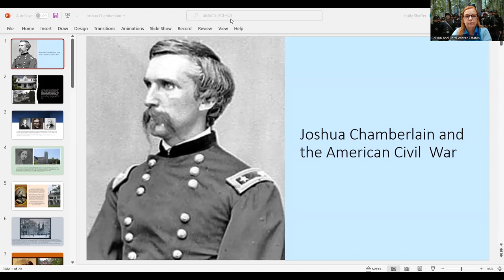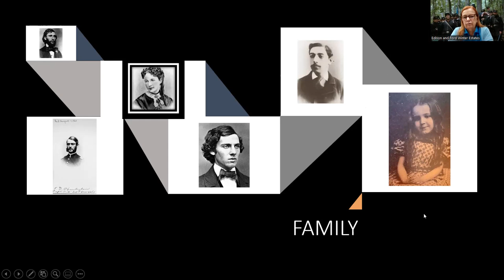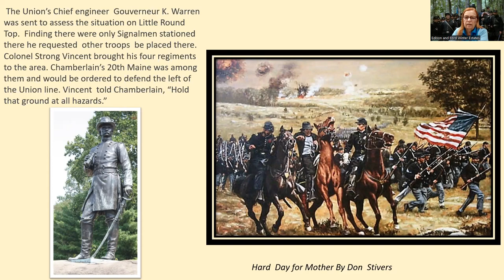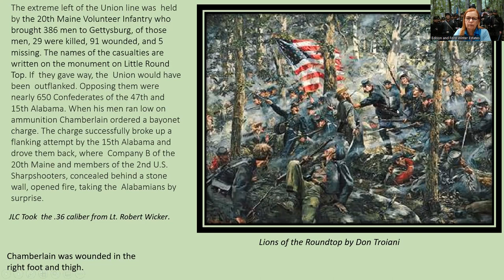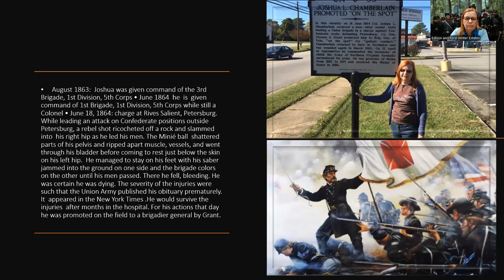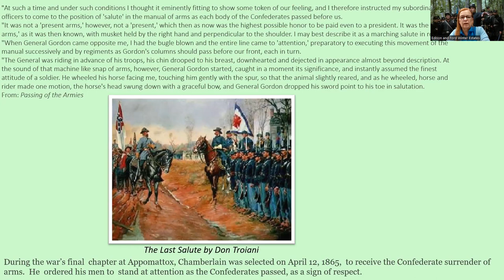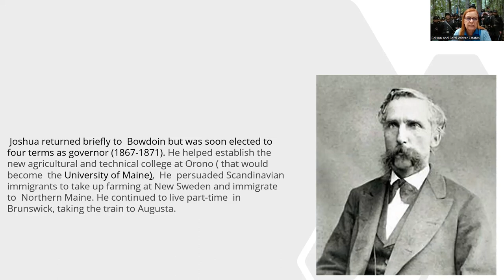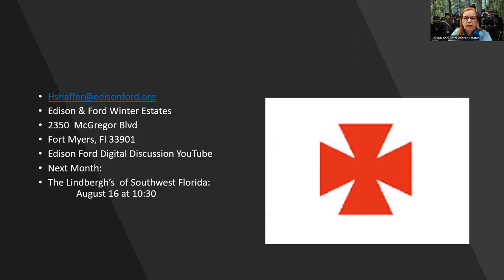Digital Discussion: Joshua Chamberlain and the Civil War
Did you know that during the Civil War, Thomas Edison was a teenage telegraph operator?

Meanwhile, a college professor in Pennsylvania named Joshua Chamberlain would lead his troops into battle at Little Round Top at the Battle of Gettysburg.

Join Program Manager Holly Shaffer for this digital discussion. Holly was a volunteer docent at the Joshua Chamberlain Museum in Brunswick, Maine before becoming Site Program Manager at the Edison and Ford Winter Estates.